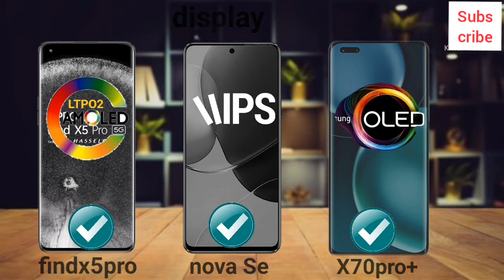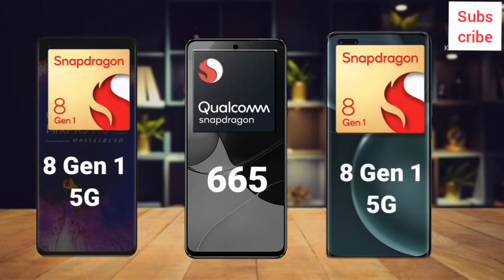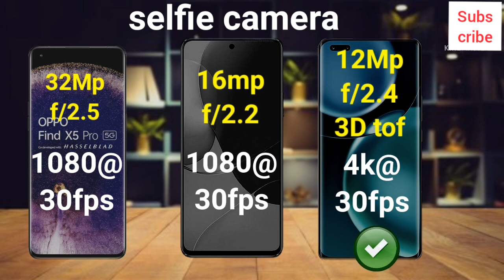Huawei Nova 9 SE vs Honor Magic 4 pro vs Oppo find X5 | best camera mobile phones under 25000 | 5G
Huawei Nova 9 SE vs Honor Magic4 pro
Huawei Nova 9 SE vs Oppo find X5 Pro

Huawei Nova 9 SE vs Oppo Reno 7 pro
Oppo Reno 7 z Oppo Reno 7 pro
Oppo Reno 7 z vs Oppo find X5
Oppo Reno 7 vs Huawei Nova 9 SEhonor Magic4 pro vs realme GT2 Pro
realme GT2 pro vs Oppo find X5 Pro
Oppo find X5 Pro vs Realme GT2 Pro
Realme GT 2 Pro vs Oppo Reno 7 pro
Realme GT 2 pro realme narzo 50 pro
Oppo find X5 Pro vs realme GT 2

honor Magic4 pro review
honor Magic4 pro unboxing

6 128 mobile phones under 15000
best camera mobile phones under 30000
best gaming mobile phones under 18000
8 128 mobile phones under 15000
8 256 mobile phones under 20000
top 5 gaming mobile phones under 20000
10000 to 15000 best mobile phones

honor Magic4 pro battery test
Oppo find X5 Pro battery test

Oppo find X5 Pro vs iPhone 13 camera test
Oppo find X5 Pro vs Oneplus 10 pro
Oppo find X5 Pro vs Oneplus camera review
Oppo find X5 Pro vs Oppo find X3 pro

best gaming mobile phones under 20000

Honor Magic4 pro vs ZTE Nubia Redmagic 7 Pro

Honor Magic4 pro vs honor Magic3 pro vs honor Magic

realme GT 2 pro vs realme GT Neo 3
Gt Neo 3 review

best mobile smartphone under 15000

nubia redmagic 7 pro vs Asus z8
Asus 8z vs nubia z40 pro
Asus 8z pro vs redmi k50 pro
ZTE Nubia z40 pro review
ZTE Nubia z40 pro unboxing
Asus 8z review
Asus 8z pro unboxing
black shark 4s pro
black shark 4s pro unboxing
black shark 4s pro review
Poco f4 GT vs Poco x4 Pro 5g
redmagic 7 pro review
redmagic 7 pro unboxing
redmagic 7 vs redmagic 6
Nubia z40 pro vs nubia z30 pro
nubia z40 pro vs redmagic 7
nubia z40 pro Lenovo Legion Y90

beat smartphone under 20000
best mobile phones under 15000
10000 to 15000 best mobile phones
best mobile phones under 30000
25000 to 30000 best mobile phones
best mobile phones under 25000
best gaming smartphone in the world
best gaming mobile phones in world
10000 to 15000 best mobile phones
OnePlus Nord CE 2 vs Oneplus Nord 2 vs Oneplus 10 pro
best mobile phones 5000 to 10000

sdsknowledge